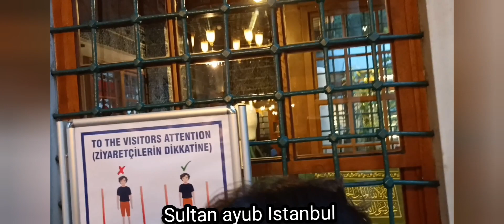Sultan ayub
Sultan ayub masjid Istanbul